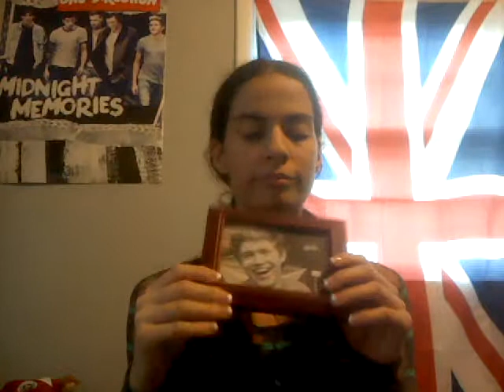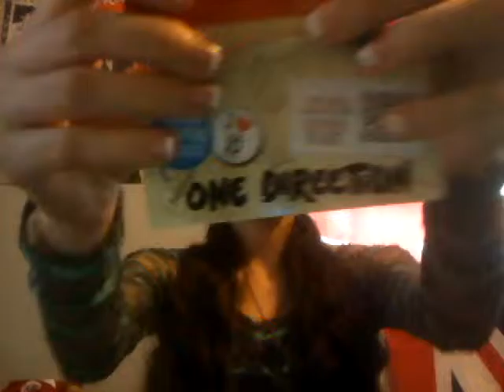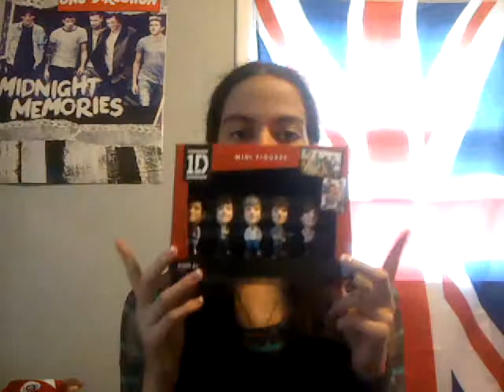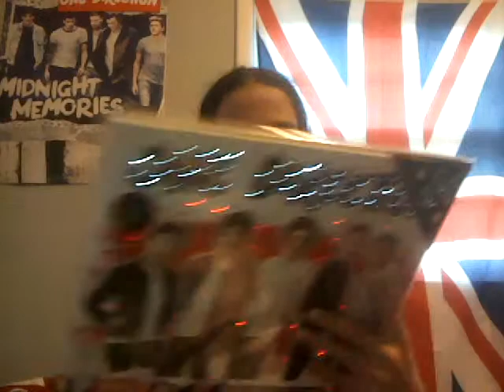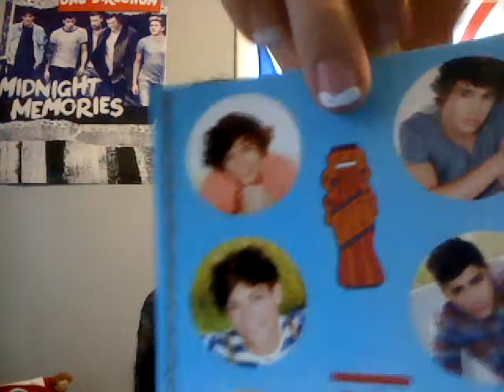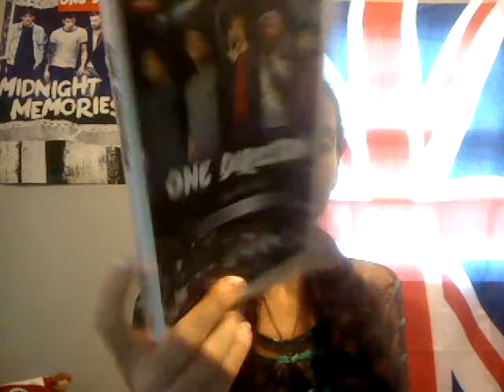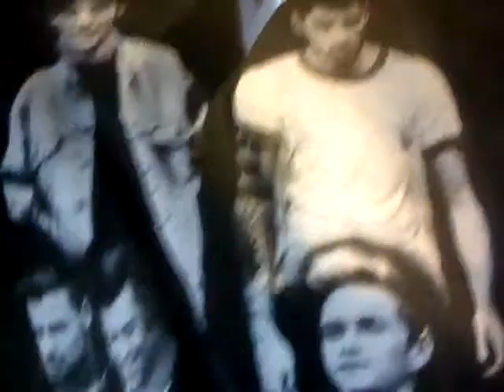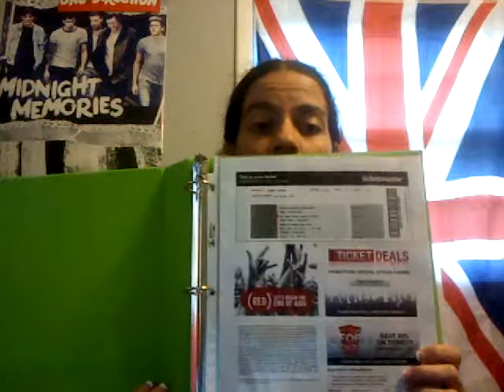1D Merch Round 2!!!